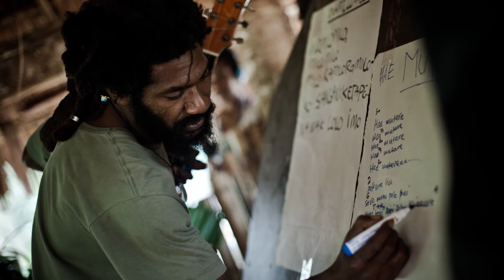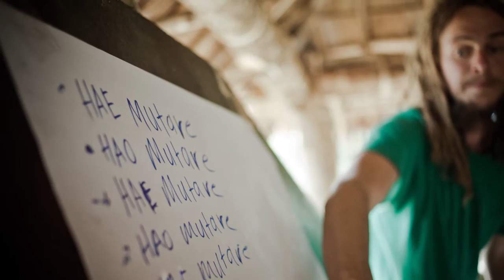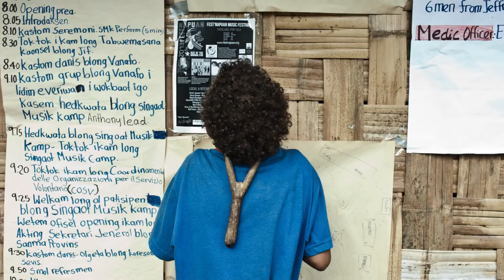Singaot Musik Kamp - 2013 Vanuatu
Music Bridges: connecting the Pacific, Africa and Europe through music!
Music Bridges is a project to reinforce the creation and the production of music goods in Vanuatu and Mozambique building on south-south cooperation, networking and distribution circuits between regional and European artistic contexts. Diverse and talented young musicians from two regions, Melanesia and Southern Africa, are engaged through creative platforms to share amongst one another and discover innovative ways of promoting themselves, their music and their culture.
Singaot Musik Kamp (October 2013 in Vanuatu) was the first main event: over 60 musicians participated, hailing from Pacific islands including Tonga, Samoa, Fiji, West Papua, Solomon Islands, Vanuatu, New Caledonia and Papua New Guinea, African countries such as Mozambique and La Reunion, and Austria and Australia. With such a diverse group of talented traditional musicians, it was sure to be an incredible experience for all!

The project is implemented by COSV, Further Arts and Music Crossroads Mozambique, in collaboration with Lettera27 and Somas. The project is co-funded by the EU-ACP Culture+ program.